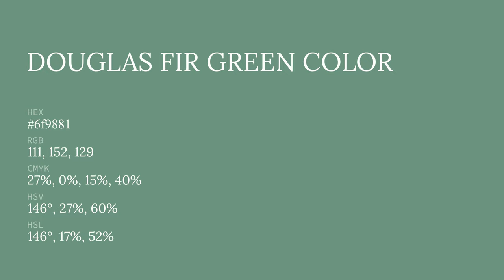Douglas Fir Green color 6f9881 hex color - Green color - Warm color 6f9881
What color is Douglas Fir Green ? 6f9881 hex color - Green color - Warm color 6f9881

Hex 6f9881 Color Code is also known as Douglas Fir Green color.